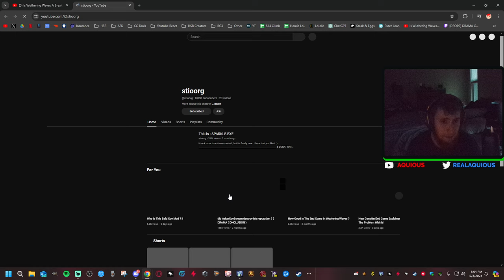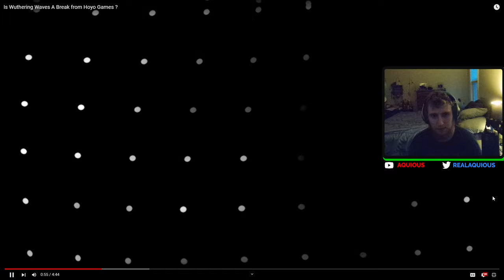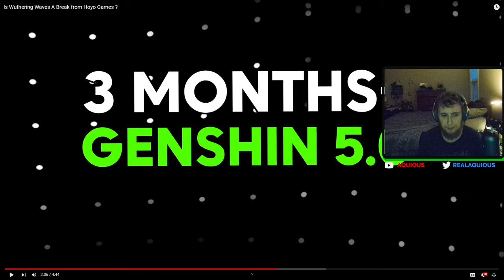Will WuWa KILL The Hoyoverse Games??? (Reaction to @stioorg) | Wuthering Waves